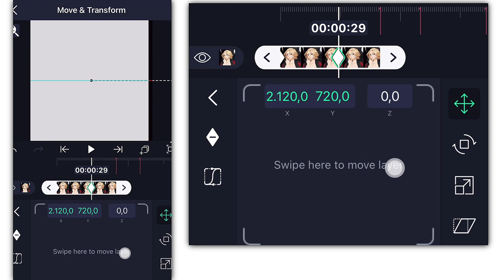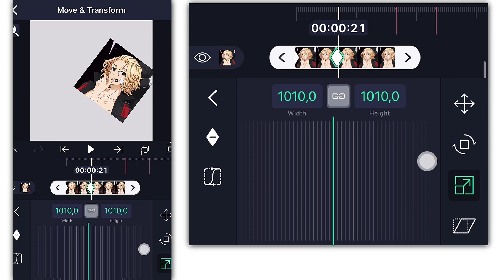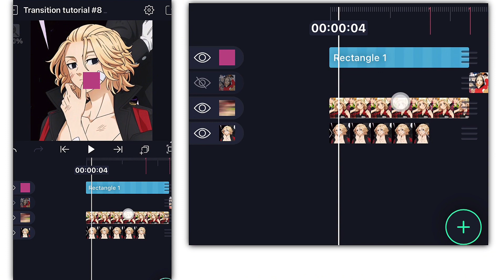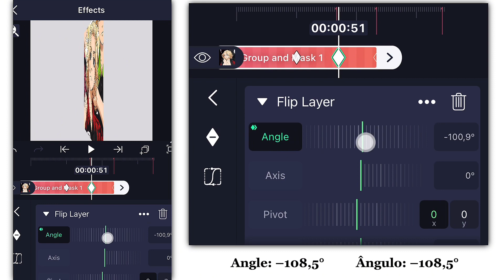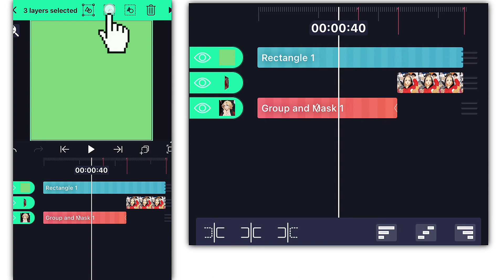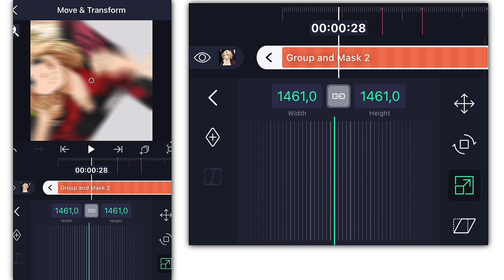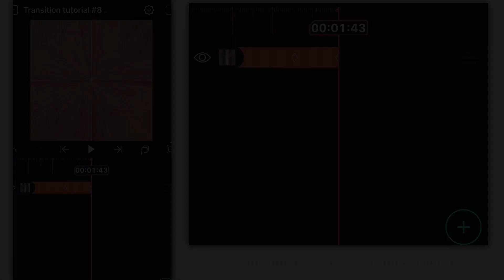Creative transition tutorial for your edits in [Alight Motion] #8 || FREE!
Hi, I hope you liked it!! 💕ଘ(੭ˊ꒳​ˋ)੭
Song: ‘Gameplay!
Character in the video: Manjiro Sano
Anime: Tokyo Revengers
⚠️Ask me if you have any doubts⚠️
I hope you enjoyed! ☺️❀
you can suggest videos if you want! ⁂